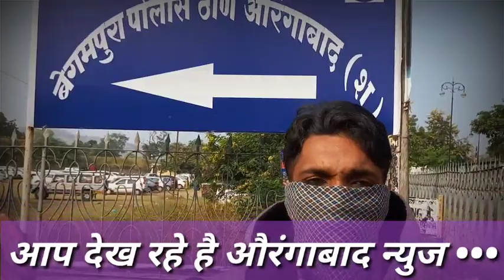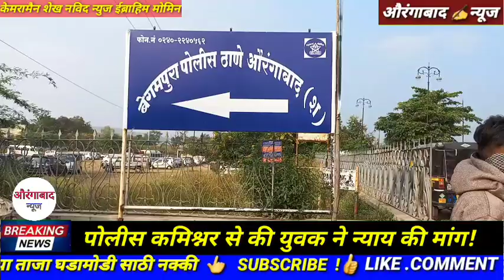औरंगाबाद न्युज÷ पोलीस कमिश्नर से की युवक ने न्याय की मांग